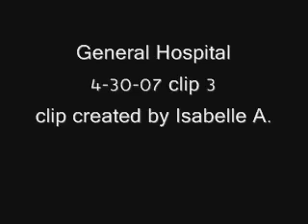Lulu and Logan 4-30-07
Lulu saves Logan after Carly's wedding, they talk at Kelly's

video from something-more.net